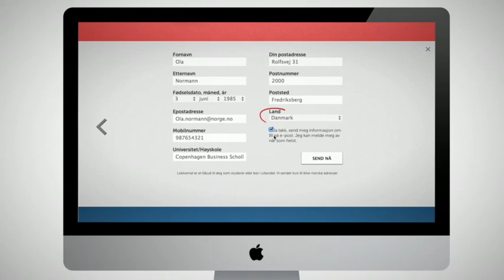Lokkemat Casestudy. BI norwegian business school.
To make Norwegian students abroad come home to finish their degree, we offered them a taste of home.